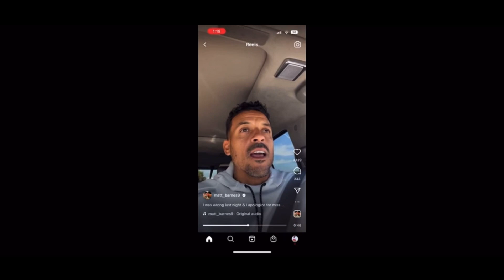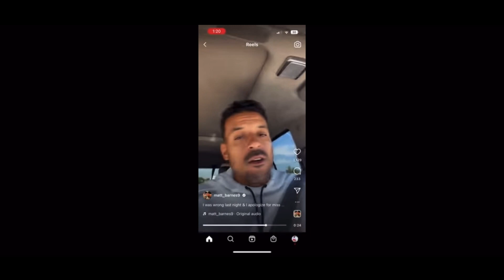Matt Barnes Speaks On Ima Udoka Situation - Hints That It’s Worse Than Reported!